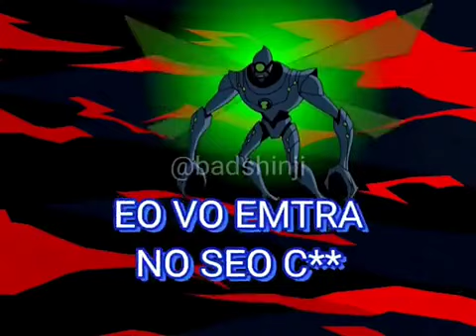Ben VS Green (Estourado)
não foi feio por mim kkkk